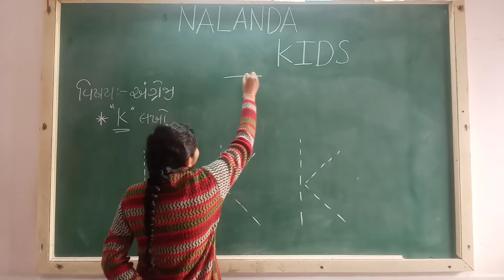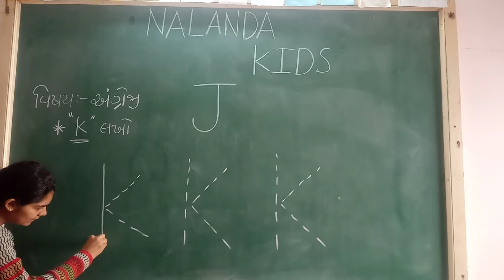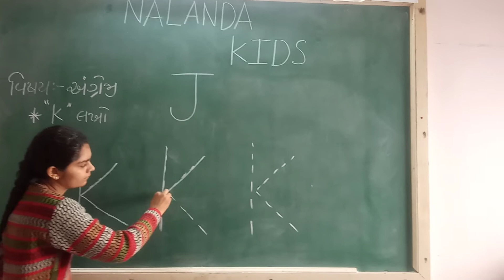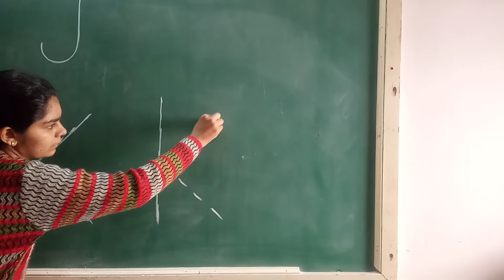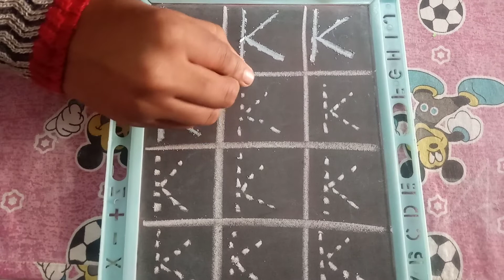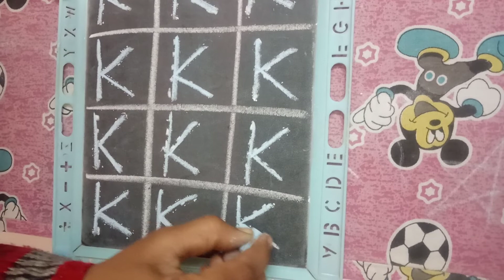Nur Guj Med || English || K Trace Karo